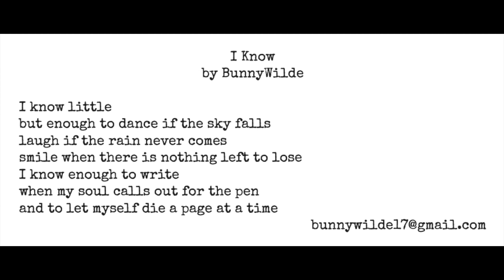I Know by Bunny Wilde - Blood Rag Poet of the Year Shortlist